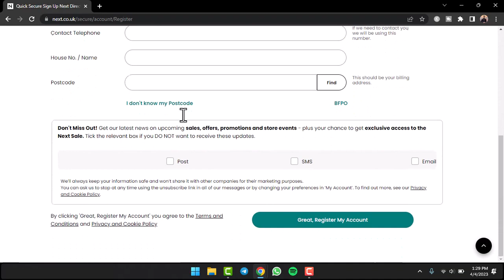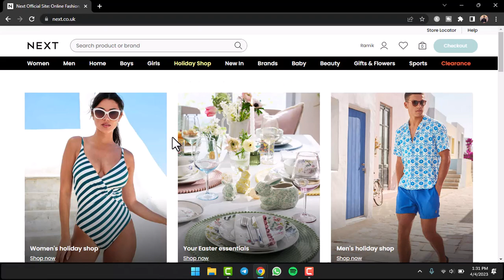How to Create Next Account | How to Sign Up for Next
In this tutorial, I will guide you on How to Create Next Account.